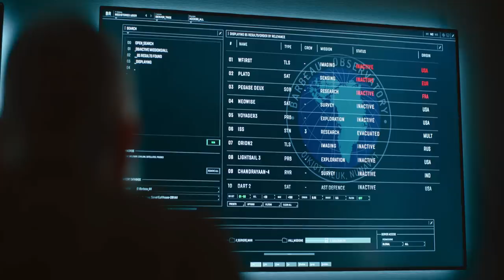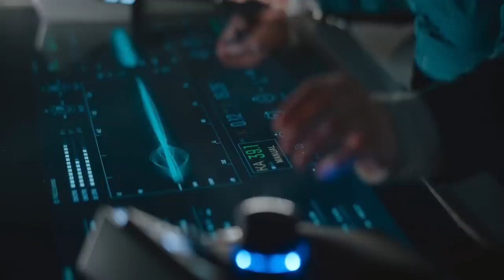The Midnight Sky (2020) Film Explained in Hindi/Urdu | Midnight Sky Movie Review Summarized हिन्दी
The Midnight Sky (2020) Sci-Fi movie explained in Hindi Urdu. The American Sc-Fi Drama film “Midnight Sky” story and review summarized with full ending in हिन्दी explanation. The plot is about the scientist named "Augustine" who is left alone on Earth after all the humans have moved from here to another planet due to a global disaster. Actually 'Augustine' was suffering from cancer so he wanted to spend the rest of his life alone on earth. He subsequently discovers a young girl in that location and attempts to rescue her. He developed a close relationship with her. It was later revealed that it was his imagination. It is then seen that the people on board the spacecraft try to contact him at a distance but he prevents them from landing on Earth due to this disaster. So the movie ends showing "Augustine" who is still satisfied on Earth because of being fearless. It doesn't matter to him that he loses his life but he guides the people of other spacecraft to take them in the right direction on another planet for their safety.

Credits:

Images and footage Source: 20th Century Fox Pictures
Director: George Clooney
Producer: Grant Heslov
Edited by: Stephen Mirrione
Based on: Good Morning, Midnight by Lily Brooks-Dalton